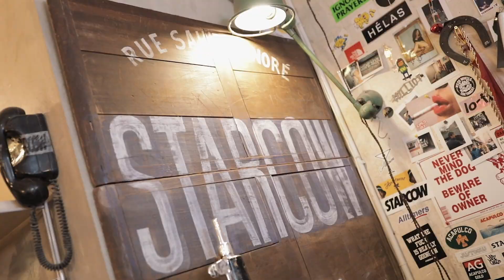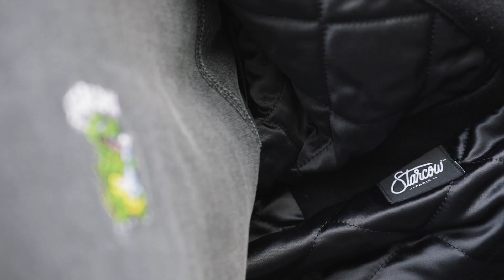New Era Originators | Starcow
New Era Originators collaborated with Parisian streetwear retailer, Starcow to bring you a headwear and clothing collection.